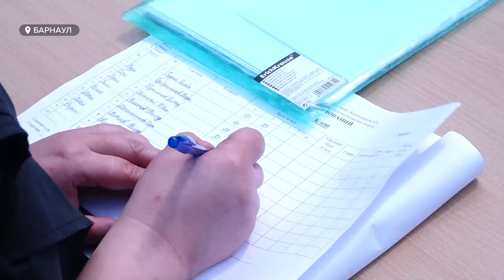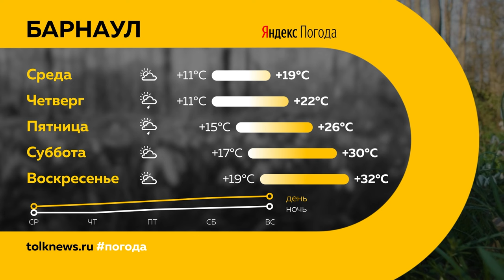День с Толком 18.06.2024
Смотрите в выпуске:
00:00 Начало
00:20 Анонсы
00:46 Ребенок утонул
01:50 Мощные и частые грозы
05:27 Алтайское зерно на экспорт
09:26 Автомобиль ДПС сбил лося
09:50 Калманская журналистка о Манишине
12:50 Соревнования по судомоделизму
15:19 Бийску - 315 лет
16: 22 Погода